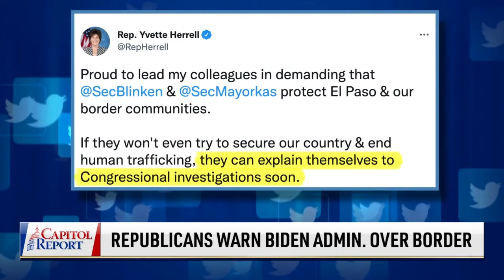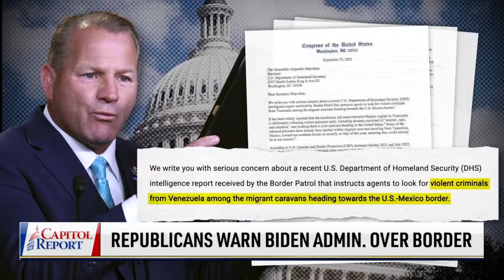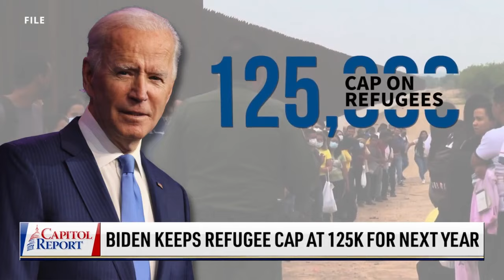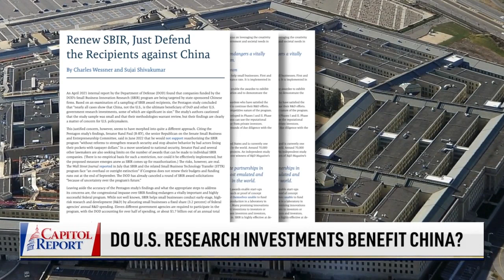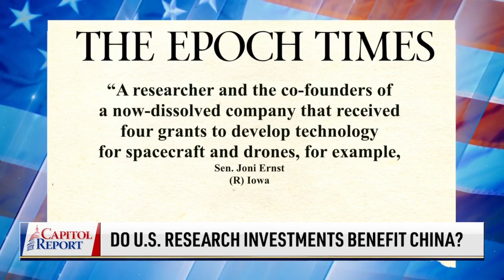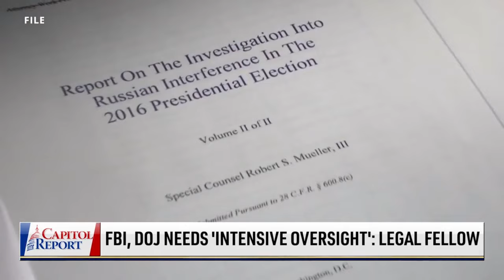Were Nord Stream Pipelines Sabotaged?; U.S. Embassy Urges Citizens to Leave Russia | NTD Shows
00:00 Republicans Warn Biden Admin. Over Border
01:59 Biden Keeps Refugee Cap At 125k For Next Year
03:14 Do U.S. Research Investments Benefit China?
05:53 Were Nord Stream Pipelines Sabotaged?
09:04 Recession Could Lower Gas Prices: Analyst
12:24 U.S. Embassy Urges Citizens to Leave Russia
13:06 FBI Raid On Houck ‘Unnecessary Use of Force’